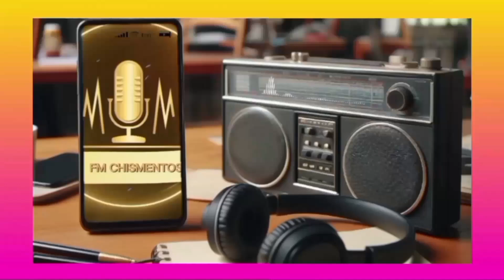🚨 ¡ATENCIÓN! Sabrina Rojas le mandó un MENSAJE a Griselda Siciliani: "Se viene la REVANCHA" 🚨